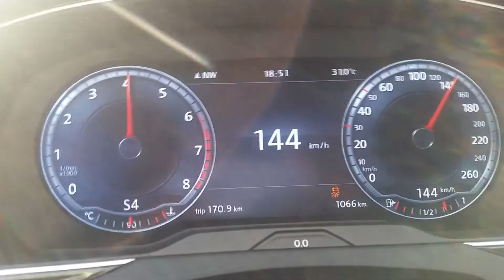Passat B8 2.0 TSI